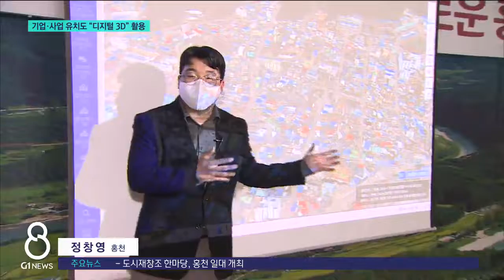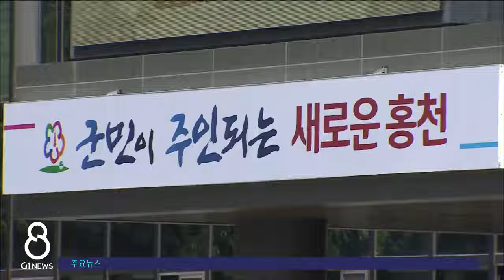[G1뉴스] 디지털로 제시하는 청사진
[앵커]
남) 홍천군이 시내를 가상공간 속 3D로 만들었습니다.
디지털 트윈 입지분석 시스템인데, 군 단위로는 전국 처음입니다.

여) 홍천군은 가상공간 시스템을 기업과 각종 사업 유치에 활용한다는 계획입니다.
정창영 기자의 보도입니다.
[리포터]

홍천군 시내와 꼭 닮은 세상이 가상의 공간에 펼쳐졌습니다.

건물을 세워볼 수도 있고, 시물레이션을 돌리면 시간대별 일조량도 파악할 수 있습니다.

가상의 건물에 올라가 보면, 조망권도 미리 알 수 있습니다.

◀Ｓtnad-Up▶
"홍천군은 사업비 13억 원을 투입해 홍천군 시내를 디지털 세상 속으로 구현해 냈습니다."

지난해 구축한 디지털 트윈 플랫폼입니다.

건축물 현황뿐 아니라 눈으로 볼 수 있는 범위인 가시권을 비롯해 일조권과 조망권 등도 미리 살펴볼 수 있습니다.

홍천군은 디지털 트윈 플랫폼을 각종 사업과 기업 유치에 적극 활용할 계획입니다.

특히 디지털 트윈 플랫폼을 이용하면, 평면적인 자료를 토대로 말로 설명해서 이해시켜야 하는 한계도 쉽게 극복할 수 있습니다.

최근에는 경찰병원 분원 유치에 활용하기도 했습니다.

[인터뷰]
"미래에 이뤄질 가상 세계를 그려보는 것이기 때문에 타 지자체보다는 미리 입지(부지)에 그려보기 때문에 이점이 많습니다."

홍천군은 군민을 위한 적극 행정 분야에도 디지털 트윈 플랫폼을 적용한다는 방침입니다.
G1뉴스 정창영입니다.